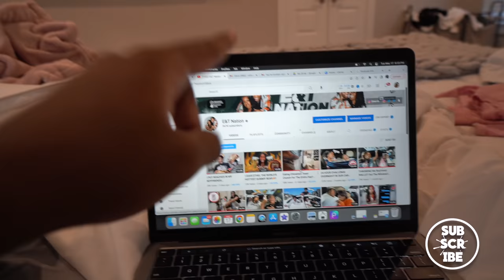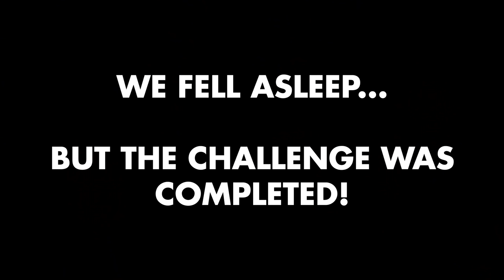WE ONLY ATE AIR FRIED MEALS FOR 24HOURS!!